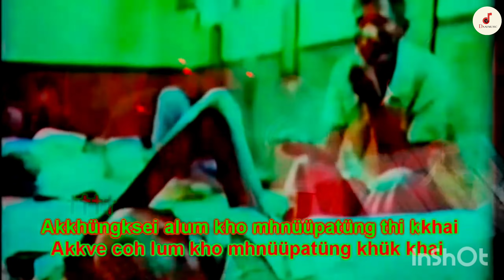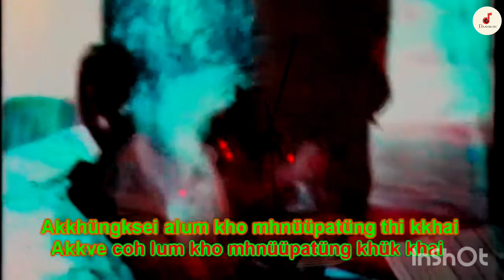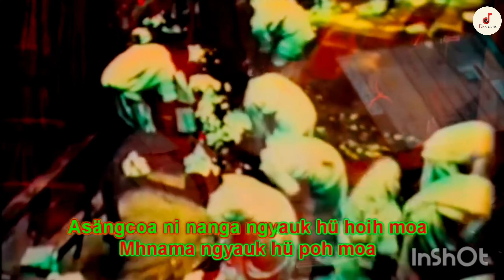Asängcoa Ni - Nglou Shing Thang ( Daai Song )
Daai Song Collections